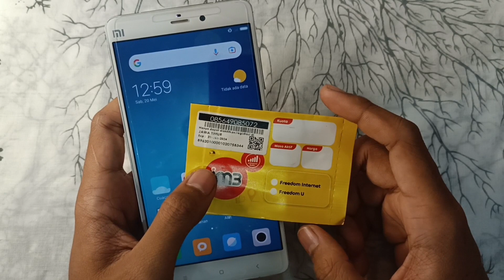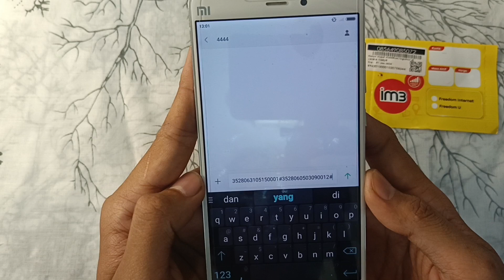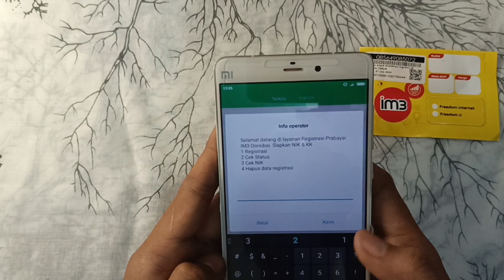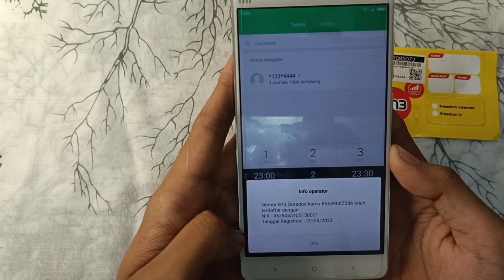Cara Registrasi Kartu Indosat Terbaru 2023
Hello guys. 🤩🤩🤩
Pada kesempatan kali ini saya akan memberikan tutorial seputar kartu Indosat Im3 yaitu cara registrasi kartu Indosat terbaru 2023 agar mempermudah pengguna dalam menggunakan kartu Indosat.